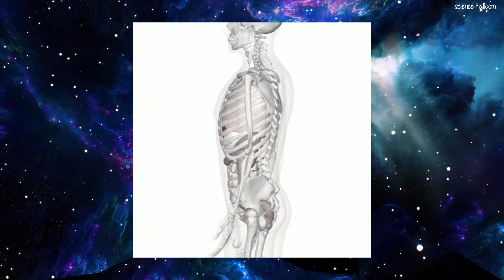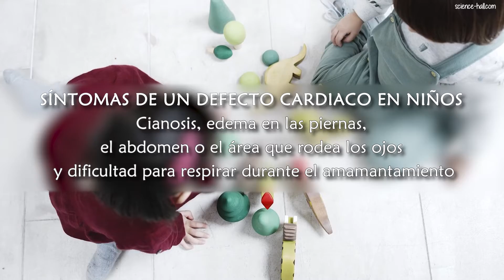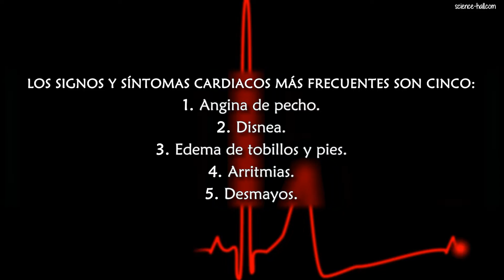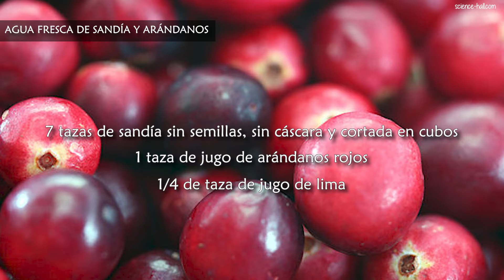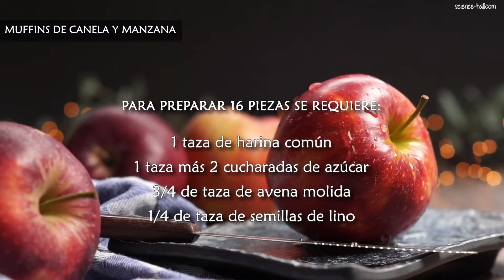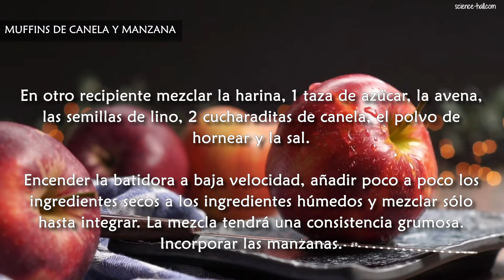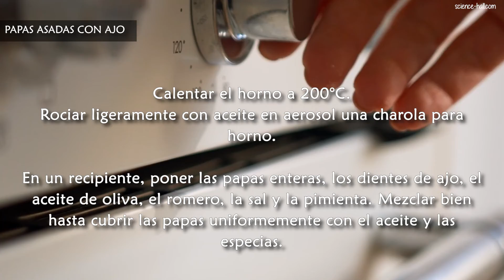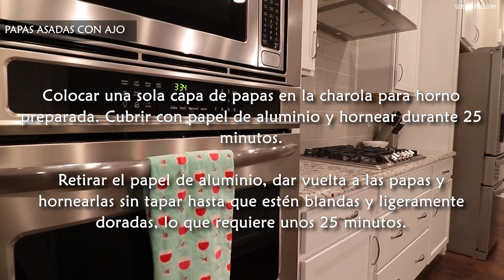RECETAS PARA EL CORAZÓN: ¡Ayúdale dulcemente!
En la vida de una persona, el corazón habrá de latir millones de veces, con fuerza, para impulsar la sangre a todo el organismo… antes de detenerse para siempre. La prueba más clara de la muerte de una persona es su corazón paralizado.

Las enfermedades cardiovasculares son la principal causa de muerte en todo el mundo y comprenden:
Enfermedades de los vasos sanguíneos.
Trastornos de los músculos y las válvulas del corazón.
Defectos cardiacos congénitos. E
Infecciones del corazón.

Capítulos:
00:00 Introducción
00:33 invitación a el video en ingles
00:58 Vasos sanguíneos
01:21 Músculos y válvulas del corazón
01:48 Defectos cardiacos congénitos
02:31 Infecciones del corazón
02:46 SIGNOS Y SÍNTOMAS CARDIACOS MÁS FRECUENTES
03:16 FACTORES DE RIESGO
03:31 Factores que no se pueden modificar
04:12 Factores que sí se pueden modificar y controlar
05:43 TRATAMIENTO
08:35 Agua fresca de sandía y arándanos
09:08 Muffins de canela y manzana
10:54 Papas asadas con ajo

1. El contenido del video no es un sustituto a un cuidado médico profesional directo o sustituto, ni a un diagnóstico. Ninguno de los planes dietarios o recetas mencionados en este video deberían ser aplicados o usados de cualquier modo sin la permisión de un médico, doctor, o profesional de la salud. La información contenida aquí no busca brindar un consejo médico físico o mental específico, ni otro tipo de consejo y asesoría, para cualquier persona o empresa, y no debería tampoco ser considerado de este modo.
2. Puede haber riesgos asociados a la participación en las actividades mencionadas en video para personas en malas condiciones de salud o con condiciones mentales o físicas preexistentes. Debido a la existencia de estos riesgos, no debes participar en tales planes si estás en malas condiciones de salud o si tienes condiciones mentales o físicas preexistentes. Si eliges participar en estos riesgos, lo haces por tu propia y libre voluntad en acuerdo, conocimiento y aceptación voluntaria de los riesgos asociados con tales actividades.
3. Se estima que los hechos y la información son precisos al momento en el que fueron publicados en este video. Toda la información provista en éste persigue sólo propósitos informativos. Los productos y servicios descritos aquí sólo se ofrecen en jurisdicciones donde puedan ser legalmente ofrecidos. La información provista no es exhaustiva, se limita a información disponible, y tal información no debería ser considerada ni exhaustiva ni precisa.
4. Accedes a liberar de cualquier responsabilidad a este video, a los miembros de Stay Healthy, de Science-Hall.com y sus canales (p. ej., MultiChannel y ViSci), a sus dueños, agentes y empleados, liberándolos de reclamaciones por daños o injurias, incluyendo demandas legales y sus costos, incurridas por ti o causadas por terceros por ti, que se desprendan de los planes dietarios y recetas discutidos en el video.
5. Los testimonios, los casos de estudio y los ejemplos hallados en este video podrían no aplicarse a la persona promedio, y no intentan representar o garantizar que cualquier persona alcanzará resultados similares o idénticos. Si hemos publicado resultados típicos basados en la información que nos brindó el fabricante u otra fuente tercera confiable, deberías asumir que estos resultados típicos han sido anunciados de manera más confiable que los testimonios y otros ejemplos hallados en este video. Sin embargo, siempre deberías actuar con responsabilidad y no tomar tales resultados en su valor nominal.